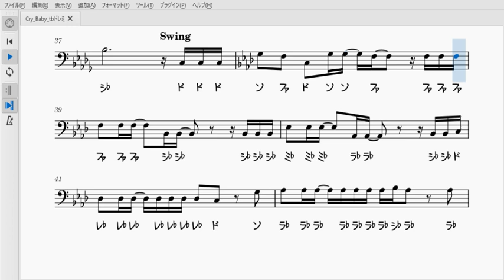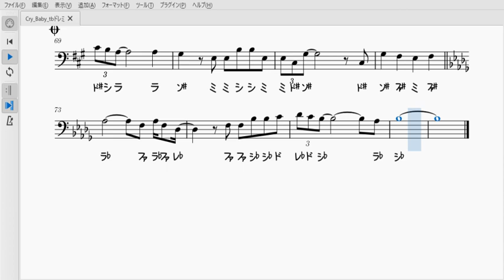Cry Baby（トロンボーン・ユーフォニアムソロ楽譜）Trombone Euphonium Solo Sheet music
Official髭男dismさんの「Cry Baby」のソロ楽譜です。
TVアニメ『東京リベンジャーズ』主題歌です。

自宅やカラオケボックス、練習の合間にでも是非演奏してみてください！上手く演奏できたらyoutubeに演奏動画をアップして楽しみましょう！Lets enjoy Youtube!

【伴奏音源】
Instrumental : 生音風カラオケ屋様